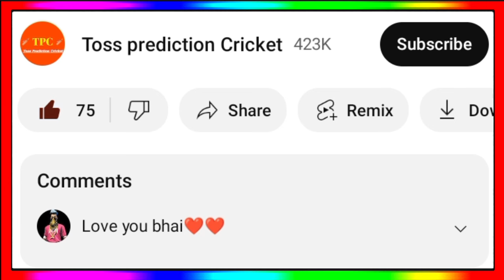Dc Squad 2024 - Delhi Capitals 2024 Squad || IPL 2024 Delhi Capitals Squad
Dc Squad 2024
Delhi Capitals 2024 Squad
IPL 2024 Delhi Capitals Squad
Dc New Squad 2024
Delhi Capitals New Players List 2024